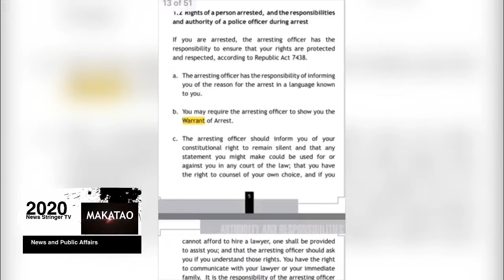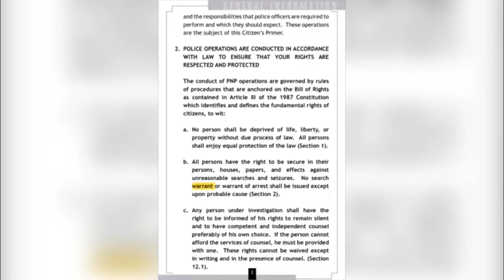Foreigner Kakasuhan Dahil sa Paglabag sa ECQ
Sasampahan ng Makati Police ang dayuhang lumabag sa ECQ at hindi pagsunod nito sa pagsusuot ng face mask, lasing at di pagsunod sa awtoridad.

Isang residente ng Isang Exclusive Village sa Makati
Ayon sa Makati police,
Dahil walang suot na mask ang isang kasambahay ay nilapitan nila ito na noon ay nasa labas ng bahay.
Ikinagalit naman ng dayuhang residente.
Ayon pa sa kanila ay lasing at walang suot na face mask ng kumprontahin sila nitong dayuhan.